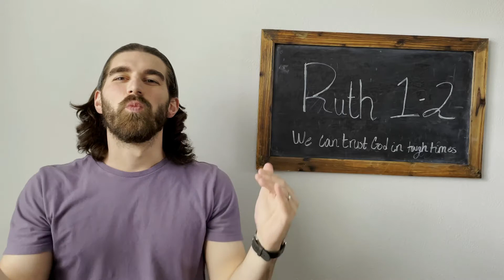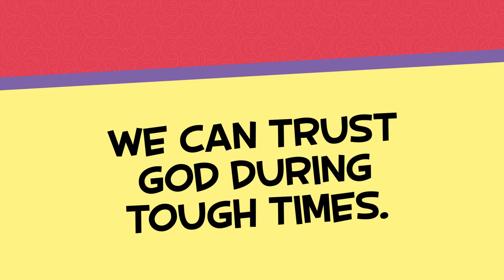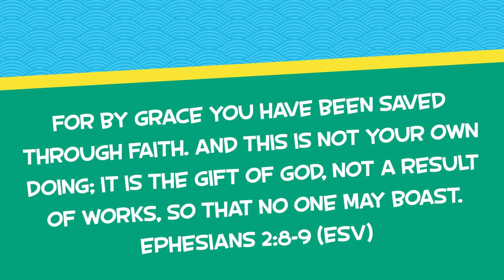ISBC Kids LifeGroup Lesson Video - May 2 2021